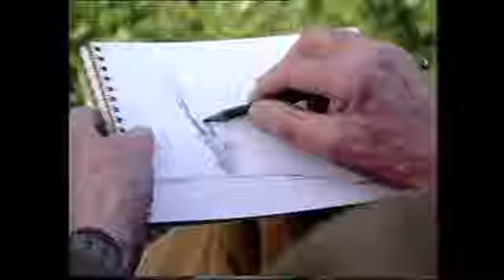James Fletcher Watson Pure Watercolour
This film has been produced to celebrate the centenary of James Fletcher-Watson, who died in 2004. It gives an insight into James and his life and includes interviews with his painting friends and family, along with early images of him and his work. It illustrates his love of sketching and painting outdoors, with previously unseen footage — a pencil sketch in the Cotswolds, a painting of Cley Mill in Norfolk and a tree study from the Lake District. This is a fascinating look at the life of a great painter who believed passionately in passing on the pure watercolour tradition.